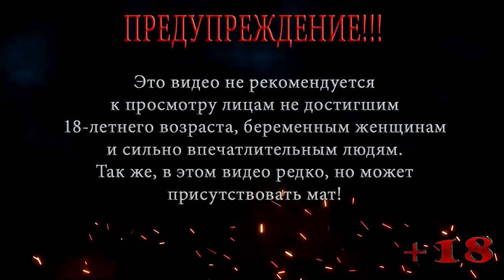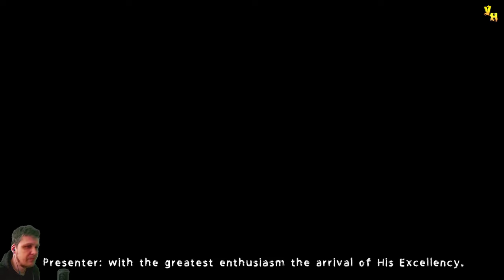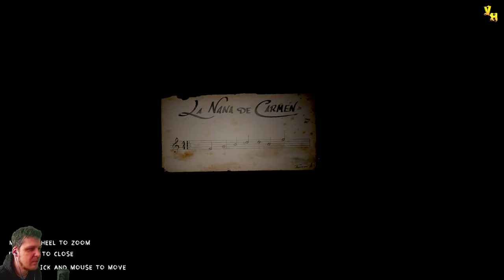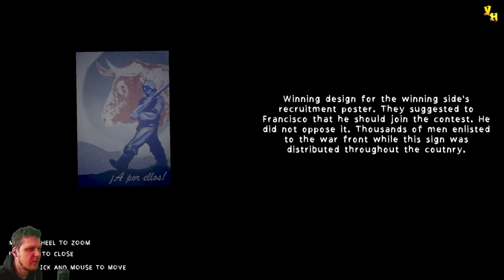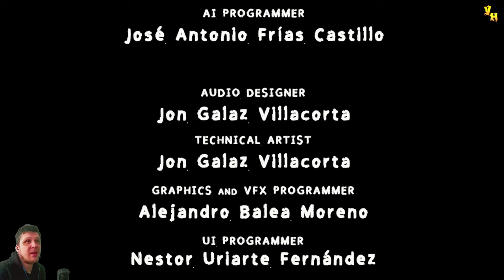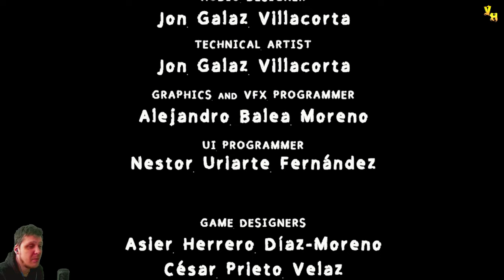Испанский хоррор | Arruyo | Бесплатные игры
Прохождение и первый взгляд (walkthrough) Arruyo
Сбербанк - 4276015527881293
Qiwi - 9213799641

Придерживайтесь простых ПРАВИЛ:
 НЕ спойлерить.
 НЕ оскорблять людей в чате, модерацию, стримера.
 НЕ начинать демагогии на тему политики/религии (даже завуалированно).
 НЕ заниматься рекламой.
 НЕ капсить.
 За игнорирование этих простых правил, последует удаление сообщения/мут/бан (без дальнейшей разблокировки). Будьте вежливыми. Хотите, чтобы к вам хорошо относились, относитесь так же и к другим людям. Надеюсь на вашу сознательность и понимание.

Arruyo переносит на территории Испании времен 1950-х годов. В это время большинство жителей страны еще хранят печальные воспоминания о кровопролитной гражданской войне, которая унесла миллионы невинных жизней. Главным героем становится художник по имени Франциско, который прекрасно помнит все ужасы и до сих пор не может избавиться от них во снах. Он выплескивает негативные эмоции и воспоминания на собственных картинах, которые развешаны по всему огромному особняку.

Протагонист Arruyo настолько погружен в работу и в чудовищные воспоминания о конфликте, что постепенно начинает сходить с ума. Он видит монстров, которые вылазят прямо с его картин. Нельзя допускать варианта, что это всего лишь игра его фантазии.